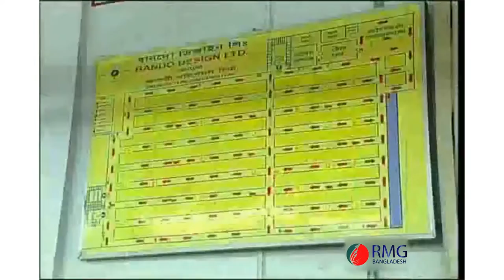Presented by Mehdi Mahbub & RMG Bangladesh: BANDO DESIGN LTD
Bando Design Ltd. is located in Dhaka, Bangladesh. Company is working in Clothing and Accessories, Ladies clothing business activities. Main Markets are E.E.C, U.S.A. & Canada.